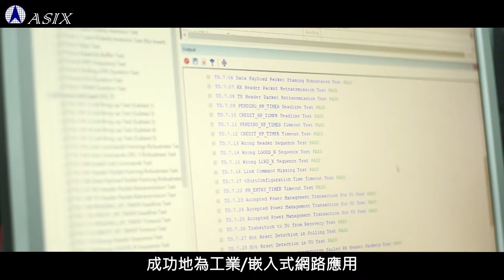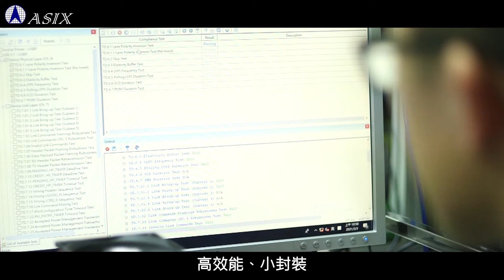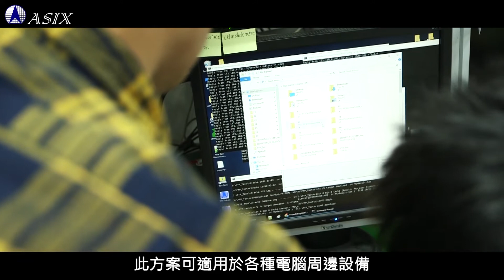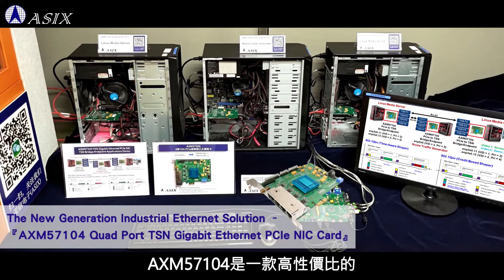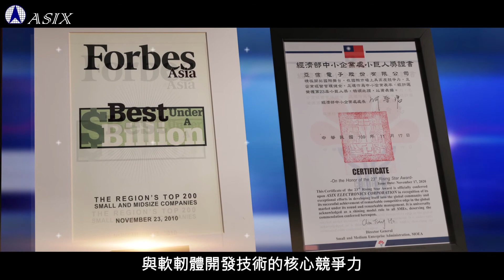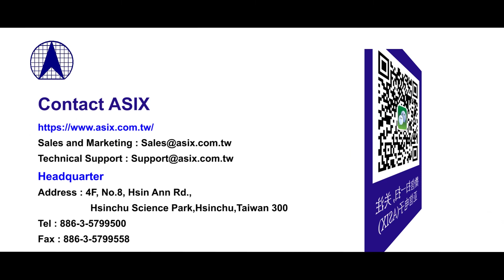領先業界高整合度技術創新 - 亞信電子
科技創新已成為競爭優勢的關鍵，且被視為帶動眾多產業轉型的推手。而亞信電子是專業的工業/嵌入式網路晶片,與I/O橋接器相關晶片設計廠商，專注於設計、製造與行銷符合市場需求的網路通訊晶片，成功地為工業/嵌入式網路應用，提供簡單設計、經濟有效的最佳晶片解決方案。

亞信電子主要產品為EtherCAT/工業乙太網路晶片，超高速USB乙太網路晶片，Non-PCI/SPI嵌入式乙太網路晶片，串並口I/O橋接器，RS-232/RS-485收發器，網路微控制器/USB KVM單晶片等。

亞信擁有最優秀的技術團隊提供客戶最專業、最及時的技術服務。